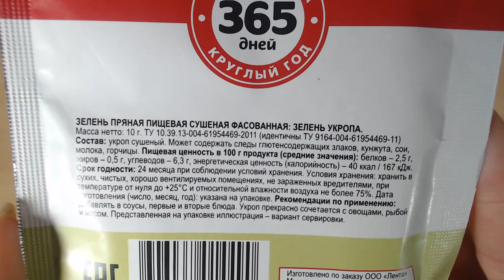Art Manij ВИДЕО ОБЗОР Укроп сушёный 365 дней из Ленты